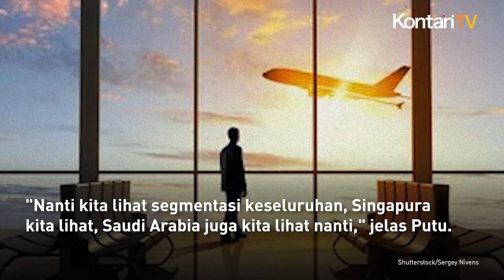Mulai 29 Oktober, Penerbangan dari Bandara Husein Sastranegara Pindah ke Kertajati | Kontan News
Seluruh penerbangan niaga dari Bandar Udara Husein Sastranegara Bandung akan berpindah ke Bandara Kertajati mulai 29 Oktober 2023.

"Bandung per 29 Oktober tidak lagi melayani angkutan niaga berjadwal jet dan dipindah menuju Kertajati," kata Putu Eka Cahyadi.

Bandara Kertajati nantinya akan mengambil alih layanan penerbangan niaga dengan jenis penerbangan dalam negeri dan luar negeri.

Rute penerbangan dalam negeri di Bandra Kertajati adalah rute yang saat ini dilayani oleh maskapai PT Citilink Indonesia, PT Indonesia Air Asia dan PT Super Jet.

Nantinya akan ada tujuh rute penerbangan dalam negeri dari atau ke Bandara Kertajati.